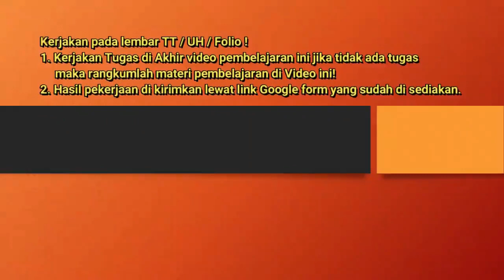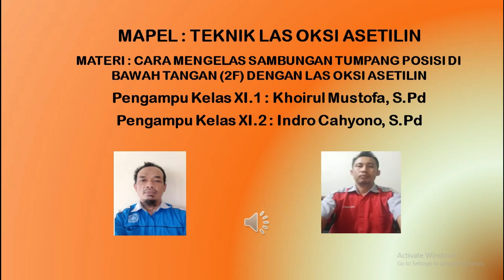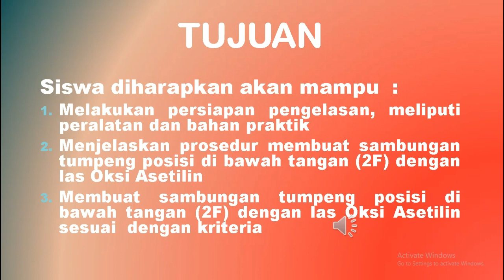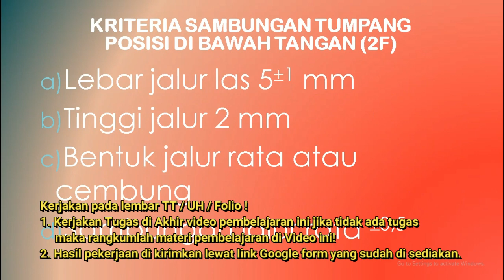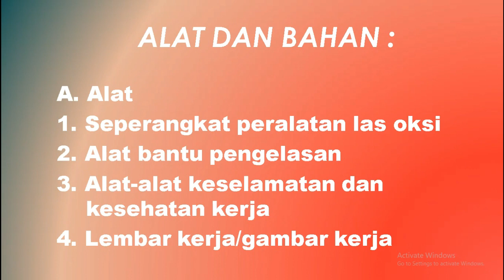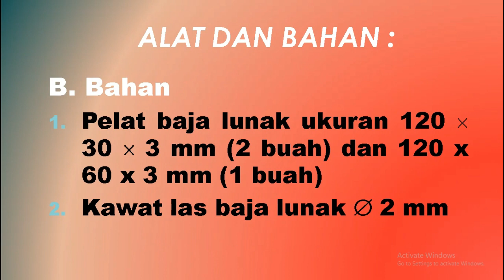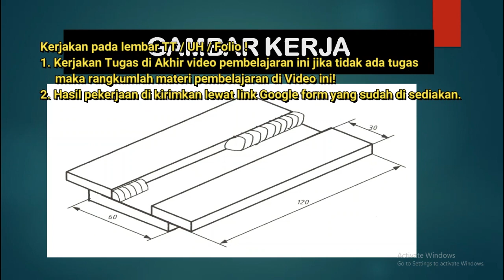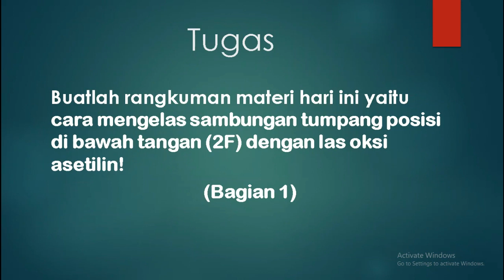TP Selasa XI Tgl 09 Maret 2021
Selasa XI Tgl 09 Maret 2021
INFO PENTING
b. Login peserta dimulai tgl 5 s.d 16 Maret 2021
c. Simulasi UTS akan dilaksanakan bulan 17 Maret 2021
d. UTS akan dilaksanakan bulan 18 Maret 2021
e. Siswa -siswi mengerjakan tugas  diserahkan ke Guru PJJ pada hari tersebut .